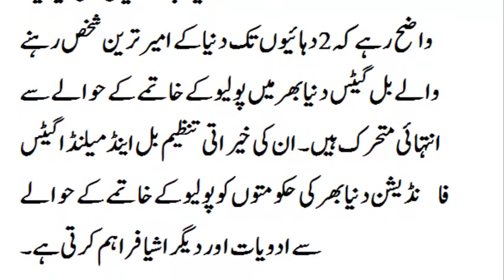bill gates imran khan |bill gates latest|imran khan latest news